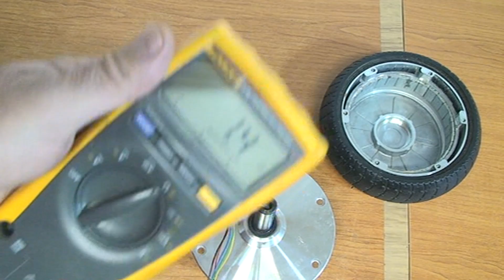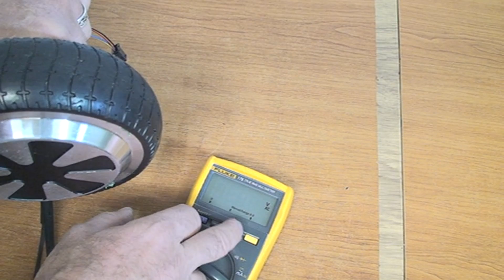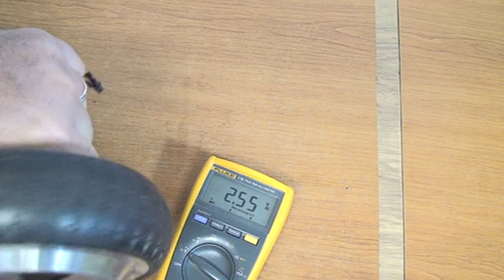Ce poți face cu roata unui hoverboard?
De ce motorul unui hoverboard este un potențial generator de curent alternativ.